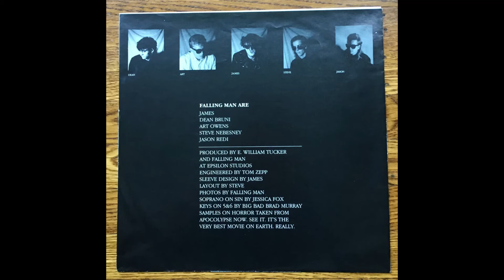Falling Man - So Many Years